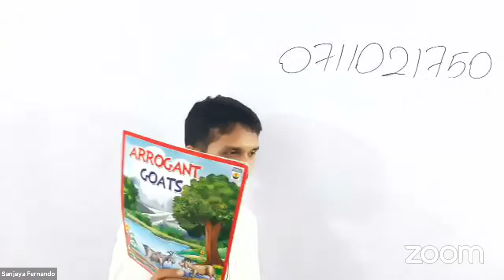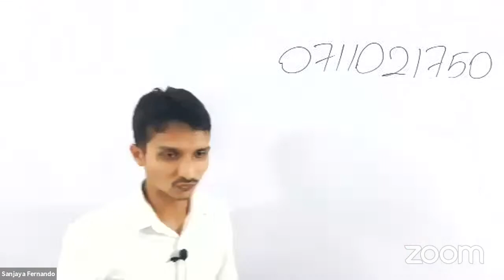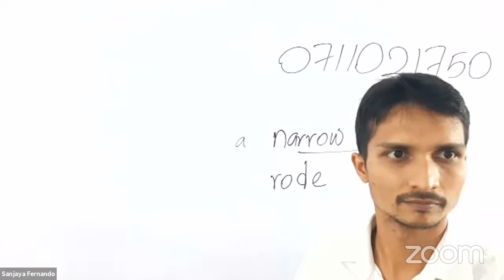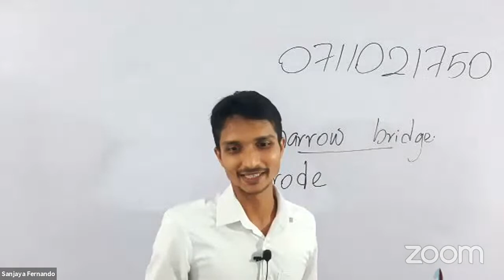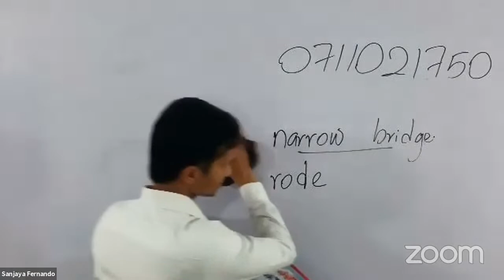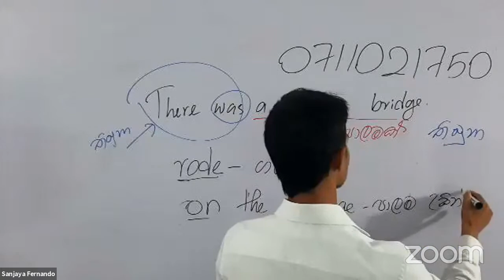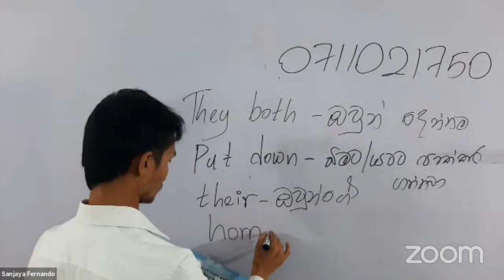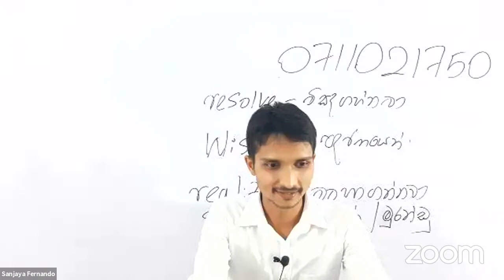The Story for Grade 6 to 11 - No 01 [09th of Oct 2021]